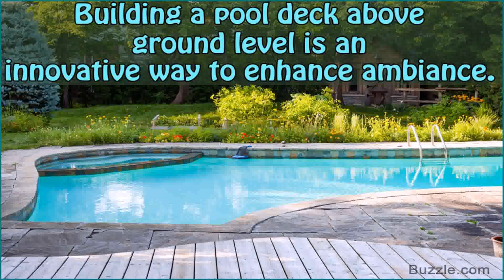Deck Ideas For Above Ground Pools